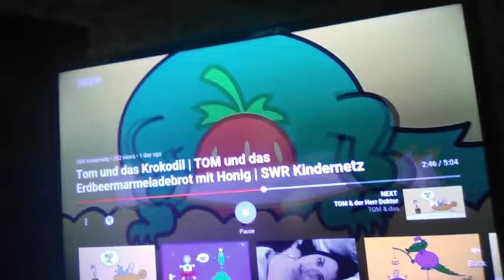Tom Nightcore ep10: the strawberry Polishing song (German)